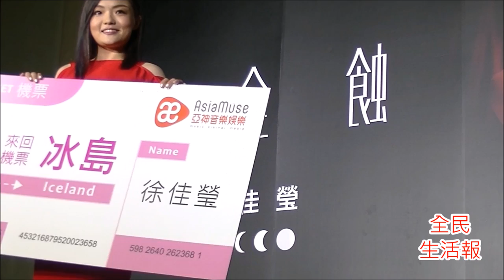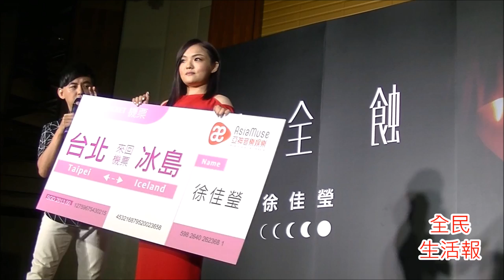20160511徐佳瑩唱粵語歌《下一站天后》 大爆料被媒體拍到內褲#徐佳瑩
20160511徐佳瑩唱粵語歌《下一站天后》大爆料被媒體拍到內褲